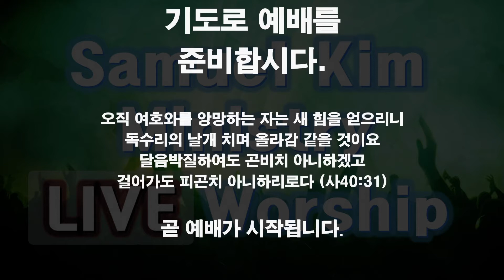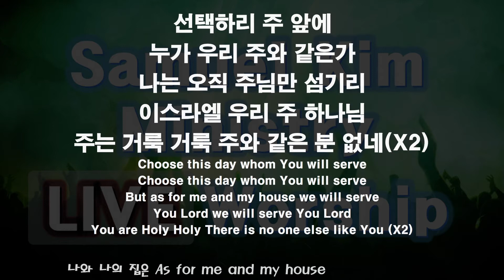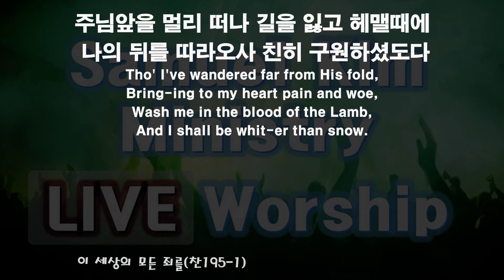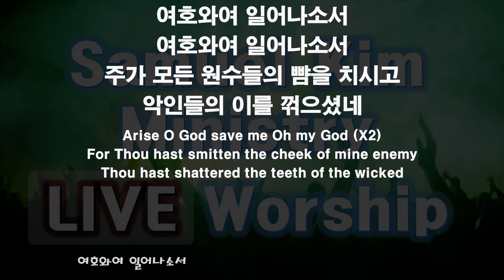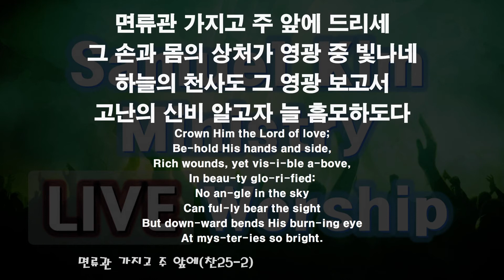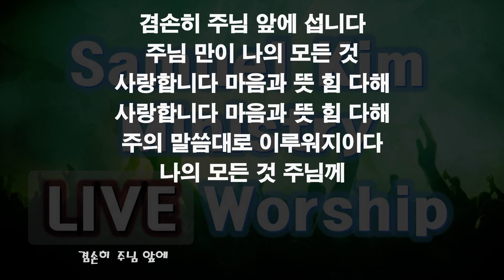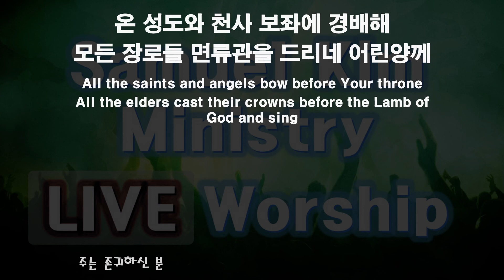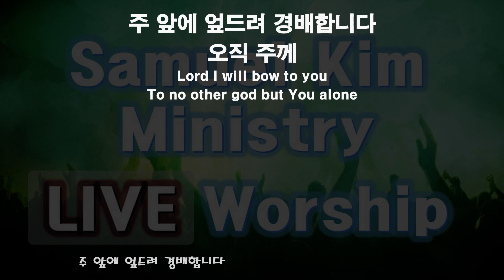20220424 주일예배 찬양과경배 / Samuel Kim Ministry, 목동한미연합교회